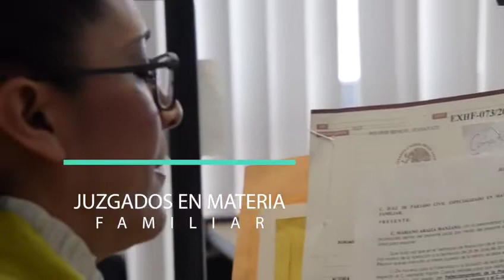En esta contingencia estamos contigo